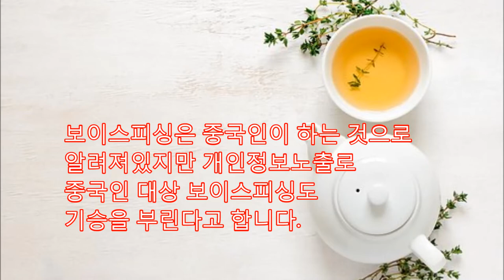[세계일주 50개국] 중국인을 상대로 하는 보이스피싱의 다양한 유형들, 범죄에 연류되었다며 돈을 요구,신용카드나 계좌가 돈세탁에 사용 조선족에게 대사관 사칭하고 중요한 서류가 있다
2018년 5만명이 보이스피싱으로4,000억원의 손해를 입었다고 합니다 보이스피싱은 중국인이 하는 것으로 알려져있지만 개인정보노출로 중국인 대상 보이스피싱도  기승을 부린다고 합니다.
대표적인 유형으로 범죄에 연류되었다며 사건해결를 위해 돈을 요구하는 경우가 있습니다.
중국 신용카드가 돈세탁에 관련되었다며 해결을 위해 돈을 요구하는 경우도 있습니다 또다른 유형은 대사관을 사칭하고 중요한 서류가 있다며 찾는 비용을 요구하는 것입니다.
출국금지가 되었다며 해결을 위해 돈을 요구하는 경우도 있다고 합니다.
보이스피싱 문의는 중국대사관 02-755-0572로 문의가능하다고 합니다.